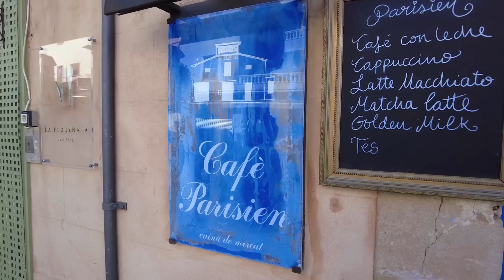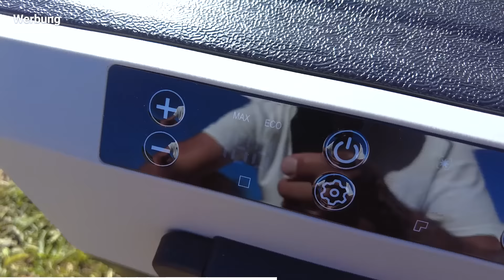VANLIFE MALLORCA - Das ist Mallorca? Wahnsinn!!! - FLORIJANA VLOG 096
Wir starten das Video in der kleinen Stadt Artà, schauen uns die Wallfahrtskirche Sant Salvador aus dem 14ten Jahrhundert an und genießen den tollen Ausblick. Danach geht es zur Cala Agulla, die uns mit ihrem karibischen Wasser beeindruckt. Leider ist der Strand ziemlich voll, so dass wir uns zügig in Karlsson verdrücken, Mittag machen und unseren neuen 2-Zonen-Kühlschrank von Vevor vorstellen. Am nächsten Tag starten wir eine Wanderung von der Cala Mesquida in Richtung Cala Torta.

Jana&Flow

► Kapitel
0:00 Intro/Einleitung
3:11 Artà
11:49 Cala Agulla
17:41 Mittagessen
19:18 Werbung Vevor
23:28 Wanderung Cala Mesquida
29:18 Cala Torta
30:51 Outro/Abspann

► VEVOR
Mit dem Code VVMH5%OFF erhälst du 5% auf deinen Einkauf bei  Vevor.

► Kennst du unseren Kanal noch nicht?
Wir sind FLORIJANA und im Januar 2017 beginnt unsere Geschichte. Ganz radikal haben wir vor unserer ersten gemeinsamen großen Reise alles in Deutschland gekündigt und sind für sechs Monate mit dem Rucksack durch Asien gereist. Dies war der Zeitpunkt, wo uns klar wurde: Wir wollen zusammen die Welt entdecken. Seitdem lebten wir lange Zeit auf Bali, reisten durch verschiedene Länder und fuhren mit dem Auto durch Italien. Genau zu diesem Zeitpunkt wuchs die Idee in uns, einen Van auszubauen. Im Juni 2021 kauften wir uns dann einen Sprinter, den wir Karlsson tauften.

► Wenn du unsere Reise unterstützen möchtest, dann freuen wir uns über eine kleine Spende über PayPal